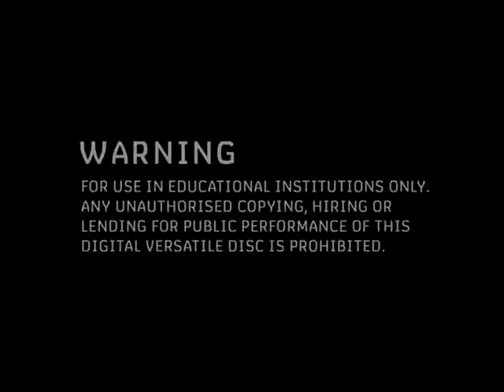Menstrual Cycle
Puberty and Menstrual Cycle